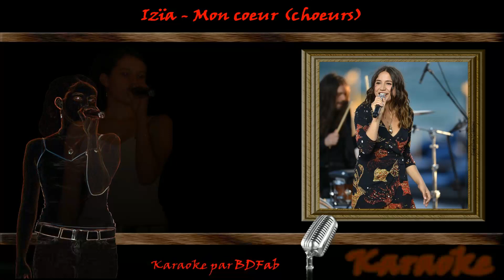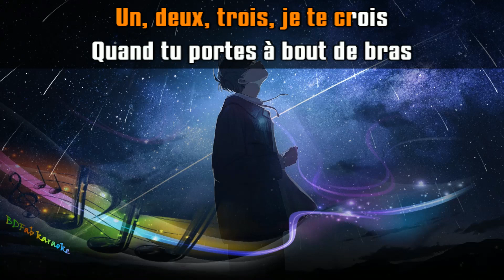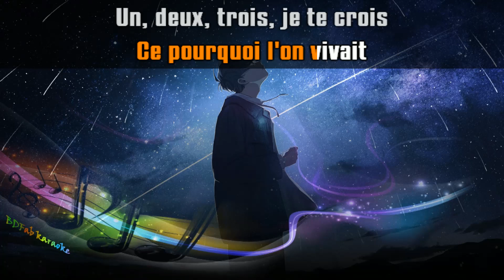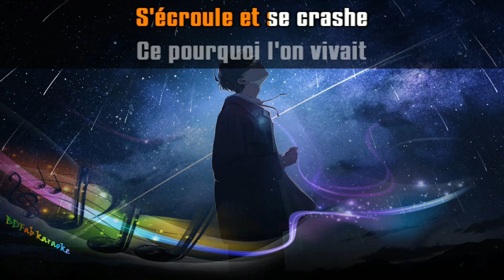Izïa - Mon cœur (chœurs) (2022) [BDFab karaoke]